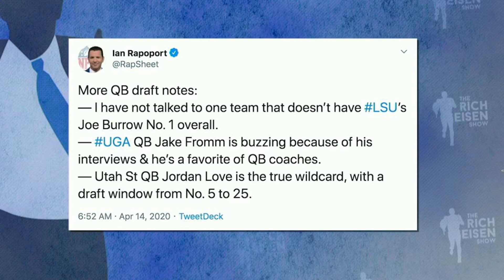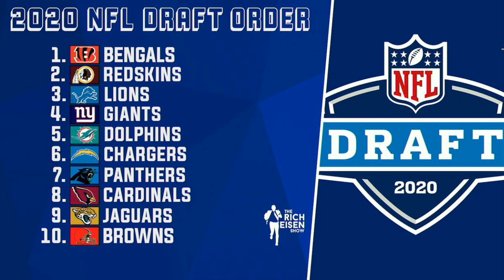NFL Insider Ian Rapoport Talks NFL Draft & More with Rich Eisen | Full Interview | 4/14/20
NFL Insider Ian Rapoport dials into the Rich Eisen Show to talk NFL Draft and more!